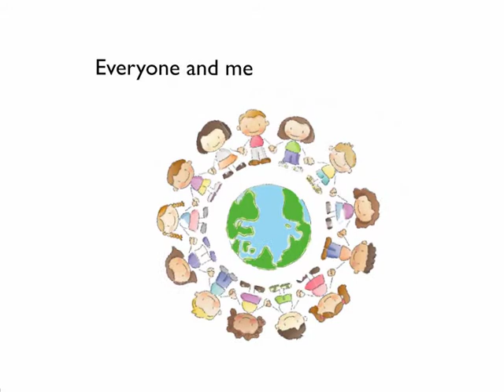Home from the poem by Tony Curtis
Home from the poem by Tony Curtis. This video is made by Louise Harkin when she was a student at NCAD in Dublin. It is an early version of the poem that is in the book An Elephant Called Rex.